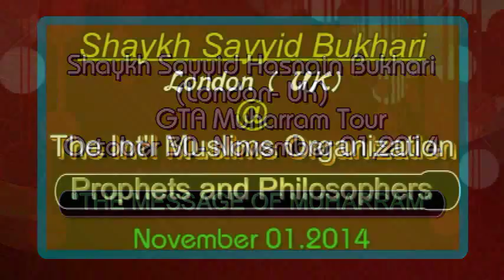Prophets and Philosophers | Syed Hasnain Bukhari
This is a short lecture delivered on the speakers tour to Canada.